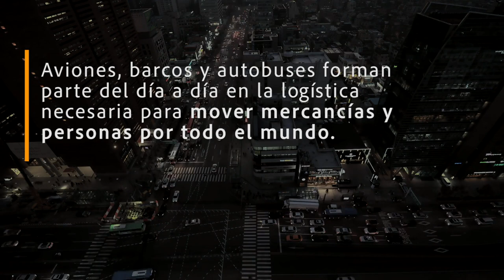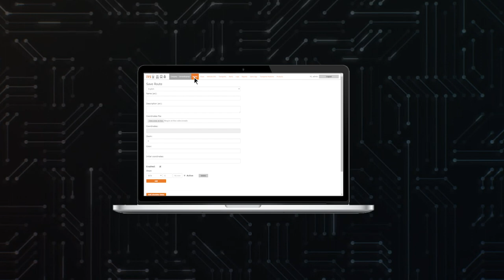Descubre nuestra plataforma TFS| atSistemas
El sector del transporte y la logística debe afrontar grandes retos teniendo en cuenta sus características específicas y singulares. Ante esta situación, TFS (Tracking Full System) se presenta como una solución integral para el tracking de transporte y logística orientada tanto al transporte de mercancías como personas, con visibilidad para la propia empresa y sus clientes.